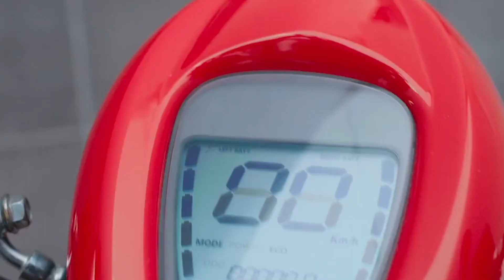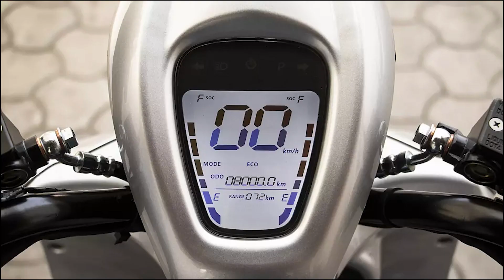Bounce Infinity E1 electric scooter available on Flipkart|| deliveried with in 15 days